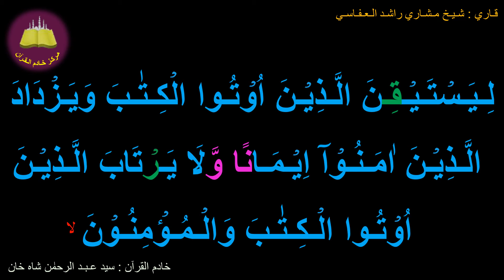Best option to Memorize 074-Surah Al Muddathir (31b of 56) (10-times repetition)